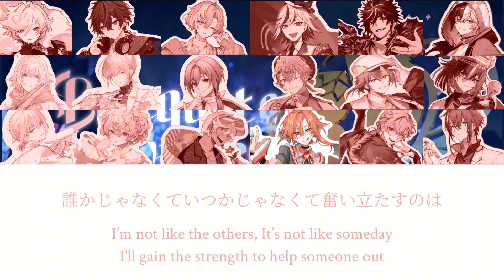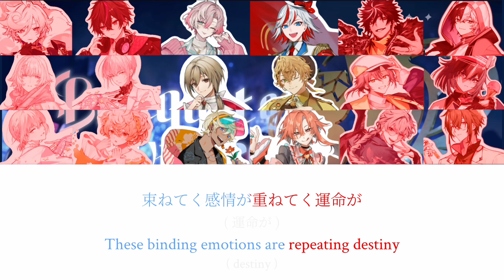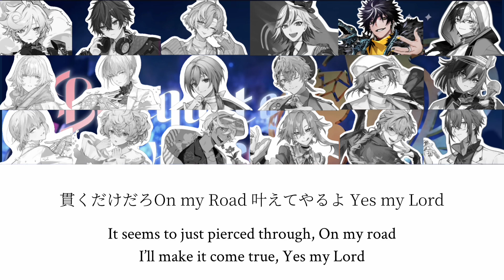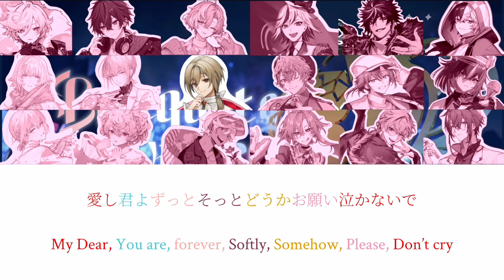Fragaria Memories: Bouquet of Wishes [Feat: All Bouquet] Color coded lyrics ENG/KAN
Song description

Title: Bouquet of Wishes
Singers: All Bouquet

1. I don’t own anything made in this video
2. This video was only made for fun
3. The English lyrics are fan translated
4. Please don’t reupload my video